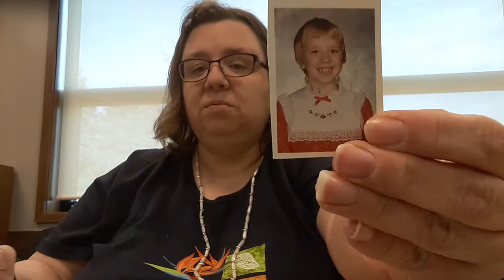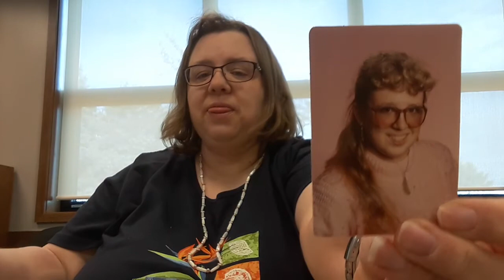Traci's Tunes - Dear Younger Me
Artist: MercyMe
Song: Dear Younger Me
I don't claim any ownership or rights to this song or lyrics.